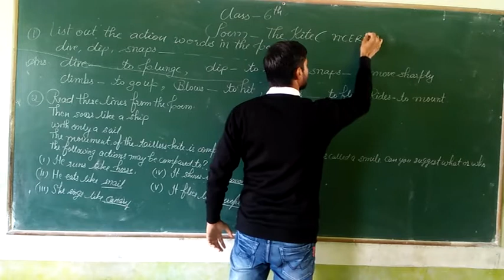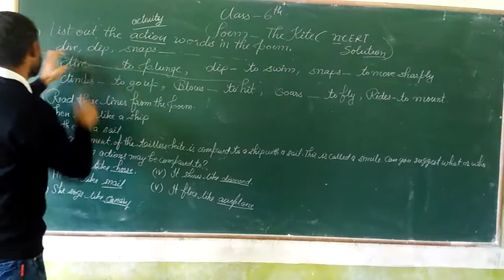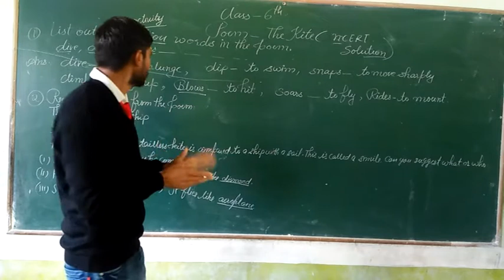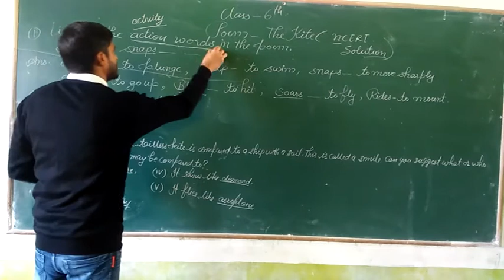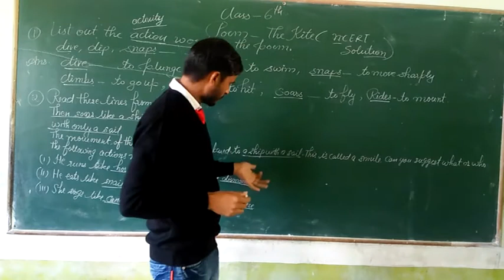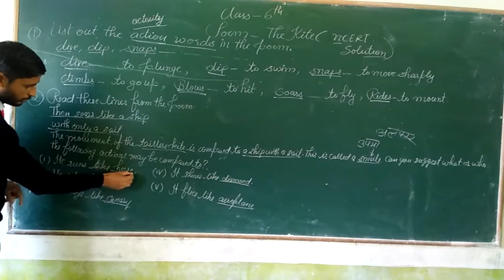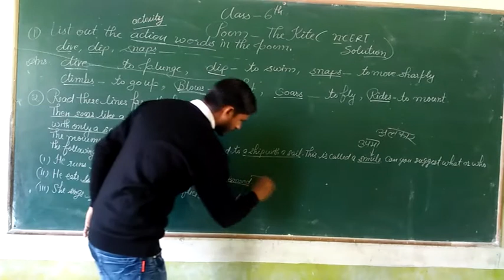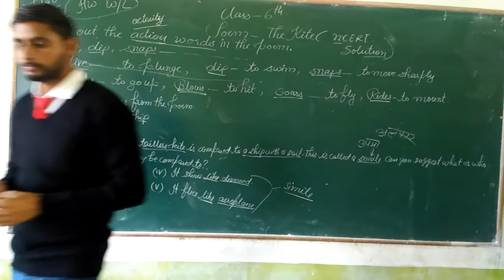Class 6Th Poem The Kite Questions 1